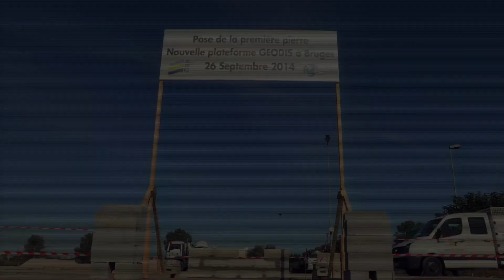Réalisation de la plateforme Géodis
Travaux de la plateforme Géodis - Gironde